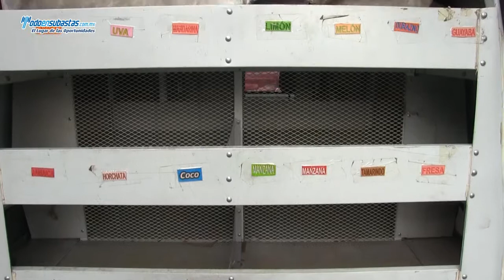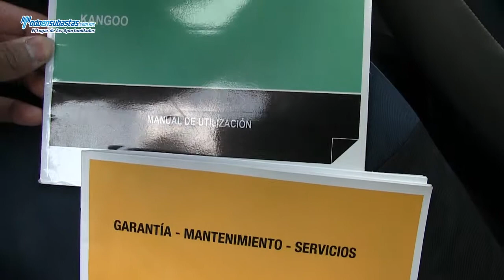RENAULT Kangoo Express Pack A/A / 2011